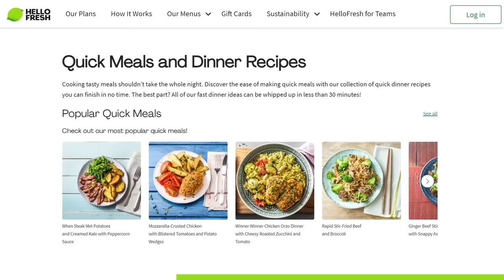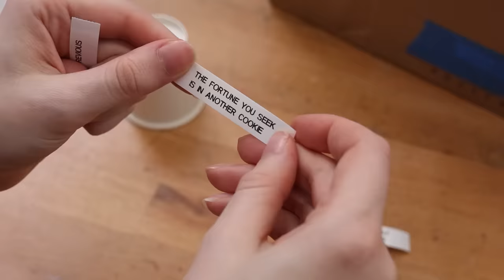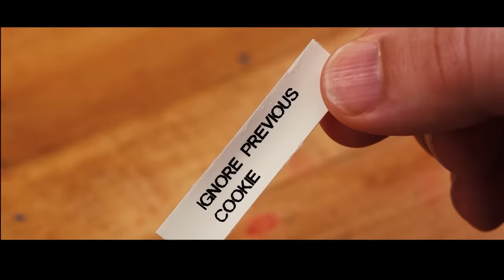DIYers Test 5 Viral Soap Hacks - Which Ones Actually Work?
We've tried resin hacks, candle hacks, now it's time to test 5 minute crafts SOAP HACKS. Will these viral hacks work?

Want behind-the-scenes content? Check out the Aftershow for:
• Why we can’t stop testing life hacks
• The most surprising result
• How this compares to other 5MC videos we've done
• Did this spur any soap project ideas?
• Things we'd change about the hacks to make them better?

30 Second Bossa, On Point, Pizzicato Minuet, Shenanigans, Well This is Awkward, by Steven O'Brien

The Turning by Tim Kulig Link